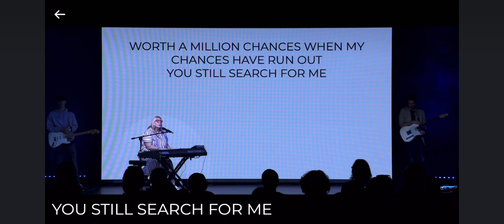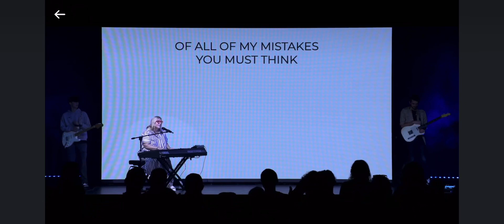Rita Springer - Your love says I’m worth it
Can’t get enough of this Rita Springer song! It seems to be called “Your love says I’m worth it” but I can’t find it anywhere - must be a new song?